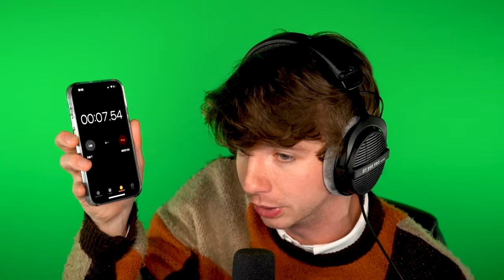POOR VS RICH in Pet Sim 99 With Cash!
KreekCraft and Karl Jacobs play Roblox Pet Simulator 99 with @cash-roblox!